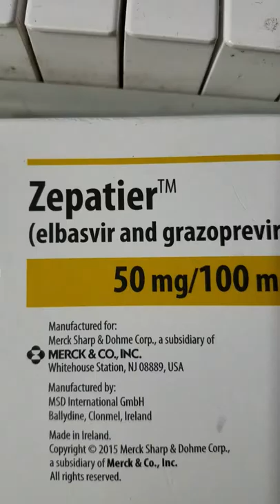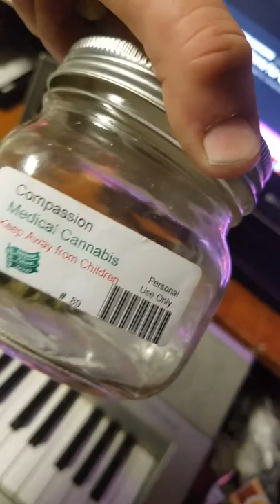Hep c kid cure treatment zepitier video dairy how I feel week5 Monday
Hep c kid cure treatment zepitier video dairy how I feel like week 5 Monday. Post your expierence or questions